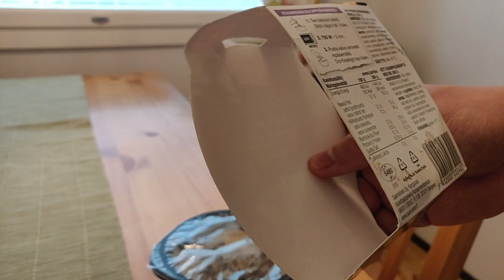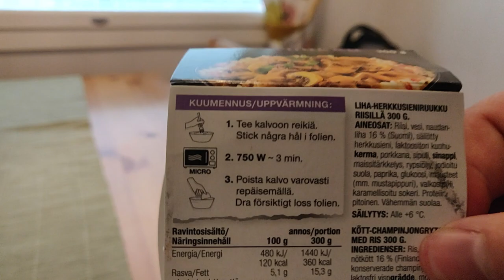Makutestissä: Saarioisten Härkäruukku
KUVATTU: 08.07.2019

Makutestiin päätyi tällä kertaa Härkäruukku Saarioisilta.
Hieman ruukku kuumeni liikaa, eikä tahtonut jäähtyä laisinkaan, jonka vuoksi ruuan makua ei tahtonut erottaa pitkään aikaan. Lopulta kun maku alkoi kuuman alta paljastumaan, oli se varsin maukas, josta voi kiittää ruukkuun kuuluvia herkkusieniviipaleita.

Ruukkuun kuului sienten lisäksi naudanlihaa sekä riisiä.

Huomatkaa että olen tehnyt makutestin heinäkuussa, ilmeisesti Saarioinen on nykyisellään muuttanut tuon muoviastian muotoa.